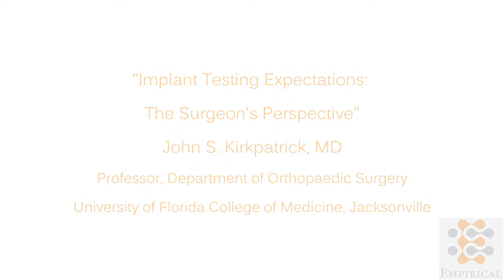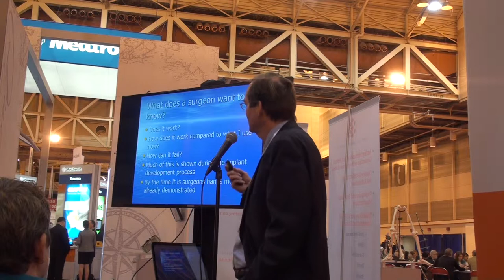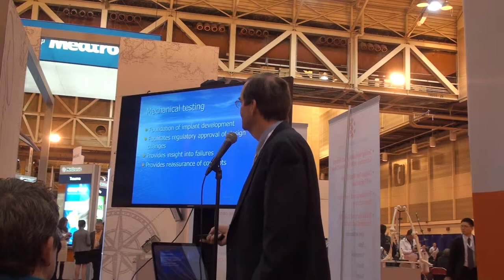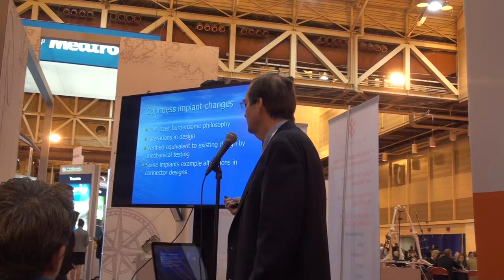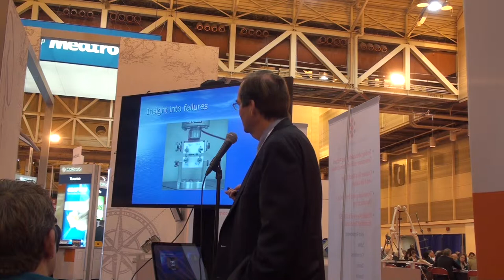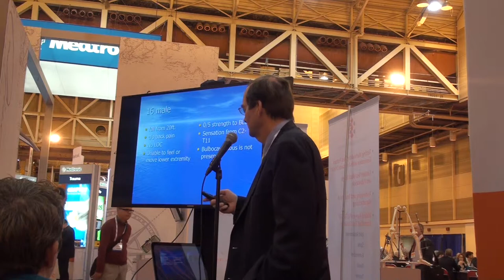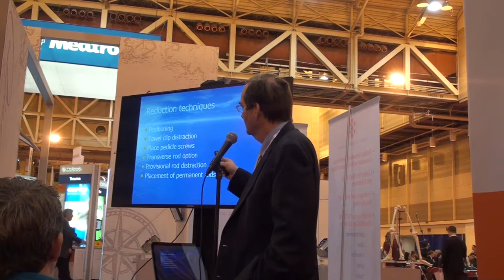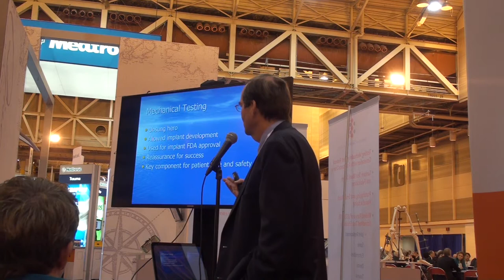John Kirkpatrick, MD: "Implant Testing Expectations: The Surgeon's Perspective"